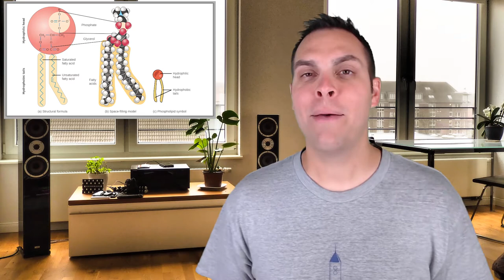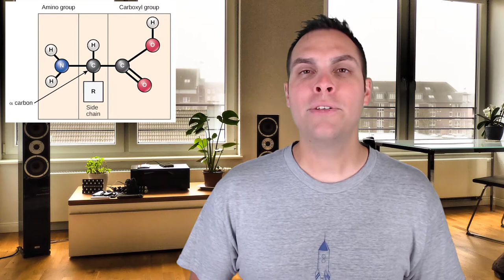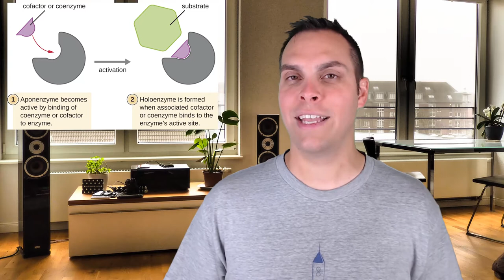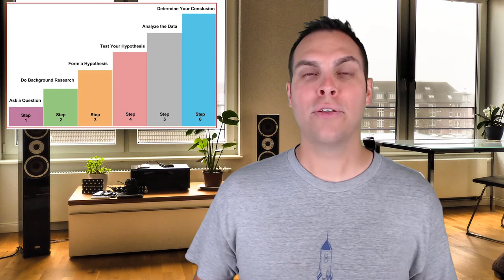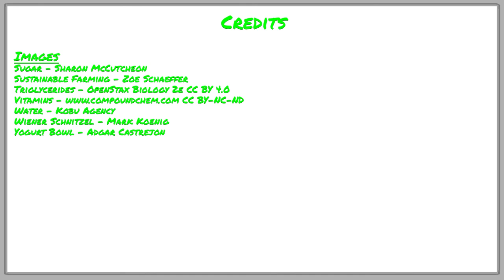Introduction to Human Nutrition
Welcome to That Bio Doc's series on Human Nutrition! In this video TBD will introduce you to several concepts that are important to the field of nutrition. Learn the difference between macronutrients and micronutrients, the difference between vitamins and minerals, what factors contribute to the foods we eat, and what you should consider when determining whether or not you have a healthy diet.